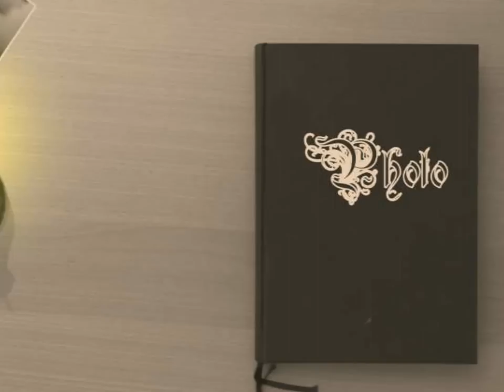Adoro Atzen- Irendwie, irgendwo, irgendwann.mp4